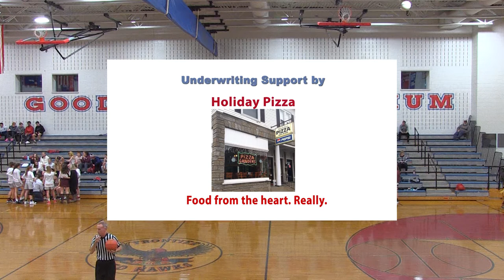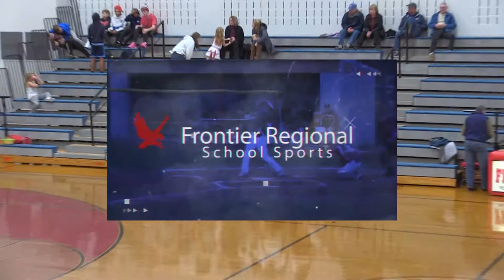Frontier Regional School Girls Basketball vs Lenox